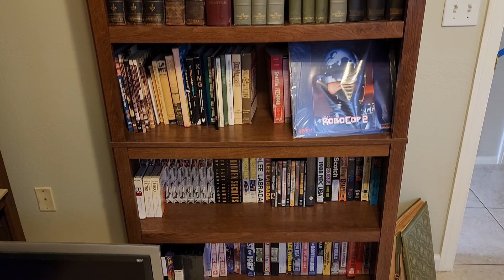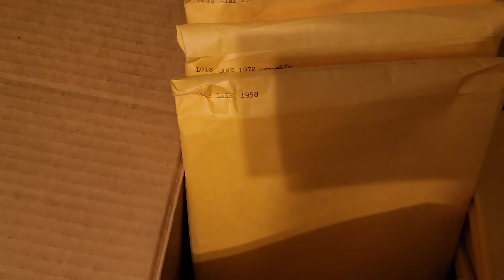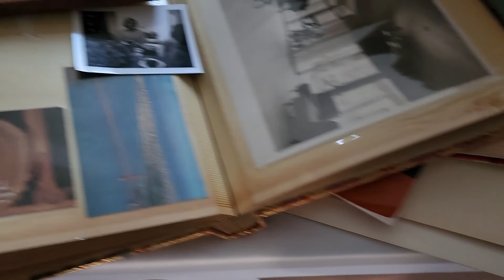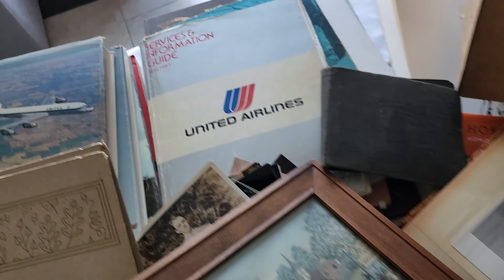TATTOO MARK'S ESTATE SALES / FRI-SAT / 30376 AVENIDA JUAREZ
30376 Avenida Juarez, cathedral city. Tattoo Mark